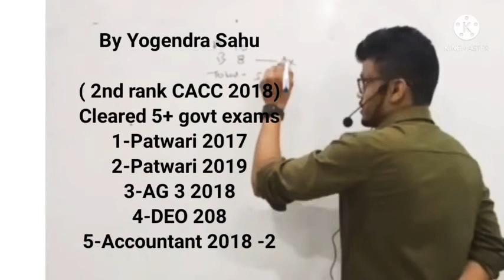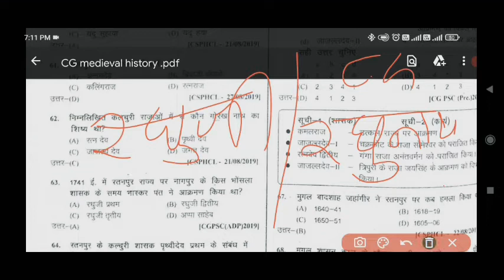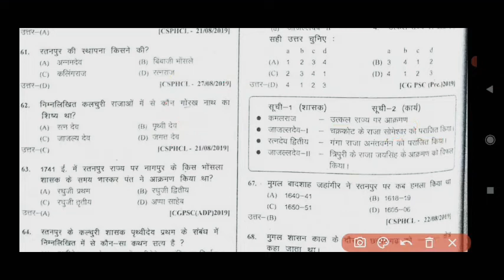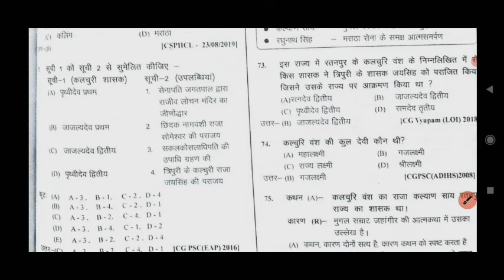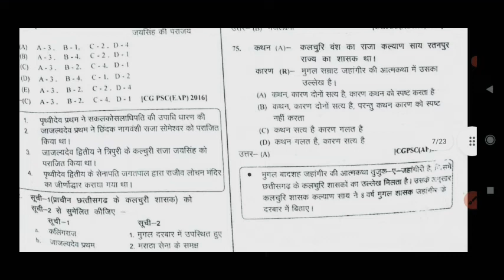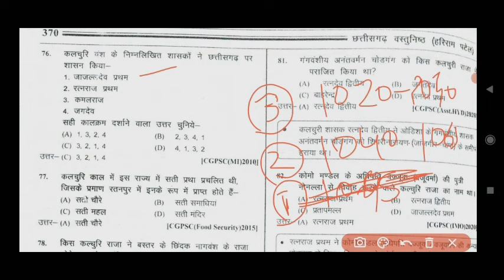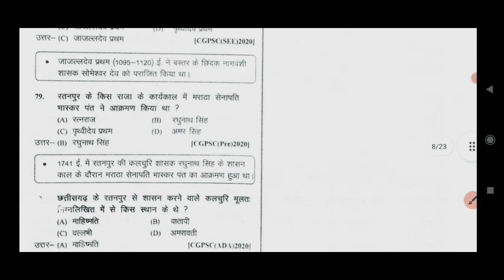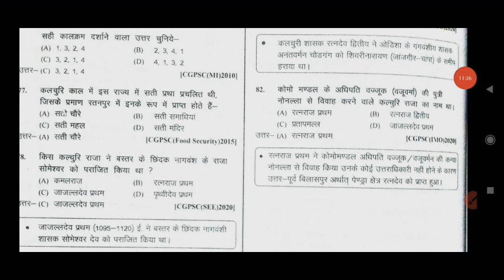L-6.6 Hariram Patel Objectives मध्यकालीन इतिहास